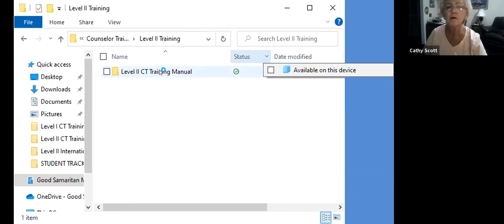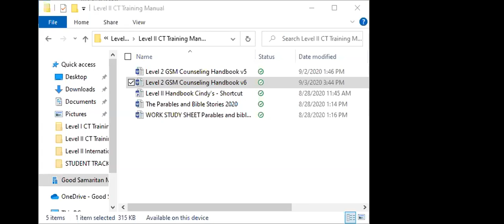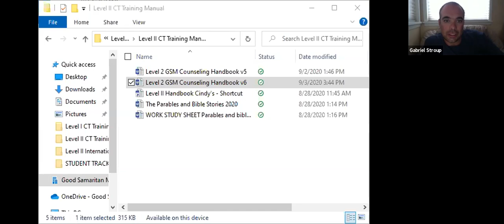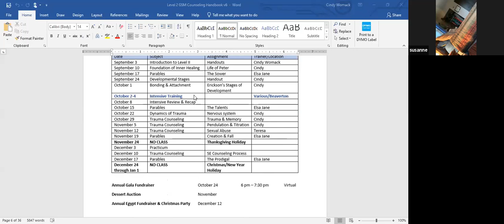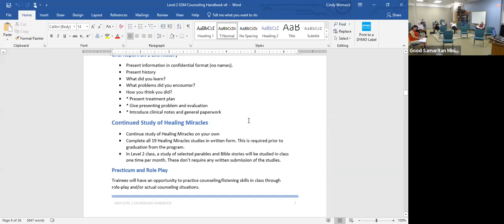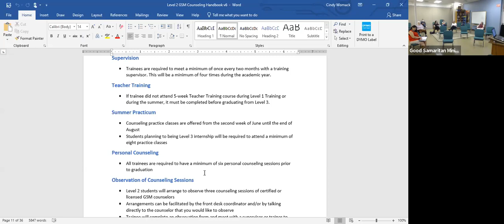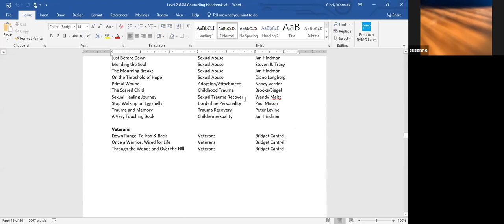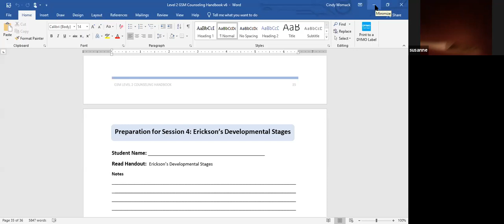Level 2 Counselor Training - Introduction to Level 2 Training - 9/3/2020